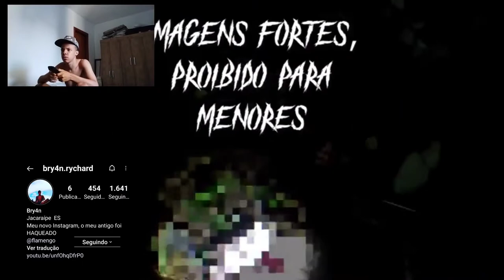ACHAMOS UM BEBÊ MORTO (REACT) @Fatos e Mistérios ✓